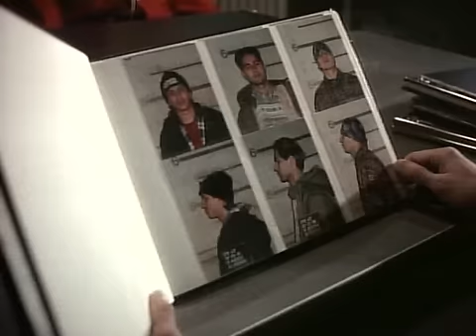Du3 $outh 1x17 Part Five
The Deal